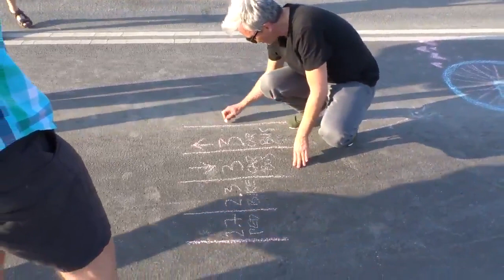Riga, Latvia - Mikael finds the space for bikes - and urban life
The City of Riga says there is no room for bikes. But all the space is right there, if you dare to see it, as Mikael illustrates.